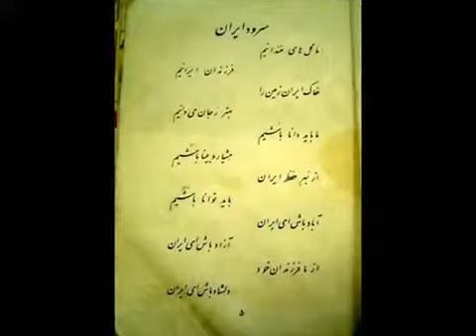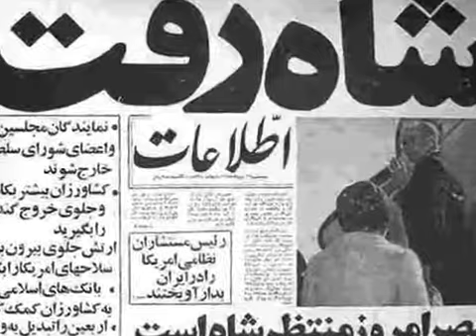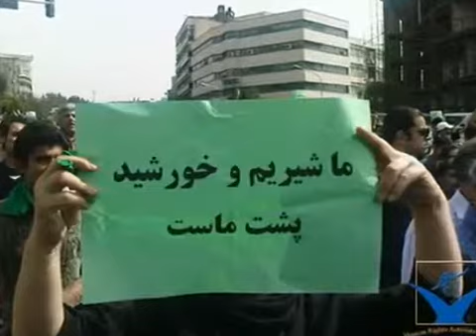100 years in 100 pictures Iranian.com.flv